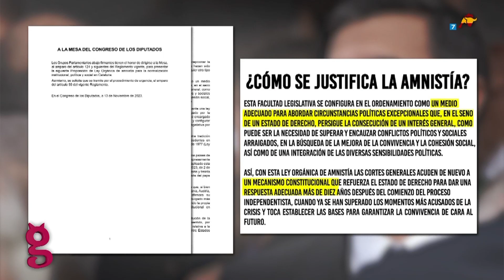Lógica socialista: las necesidades de Sánchez determinan la legalidad de las medidas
El Gobierno ha demostrado carecer de principios. Los pactos de investidura lo demuestran. Lo acordado con ERC y Junts había sido tildado de ilegal por el propio Ejecutivo justo antes del 23J, pero Pedro Sánchez es capaz de todo para seguir en el poder. ¿Cuáles son las líneas rojas que han traspasado los socialistas las últimas semanas?